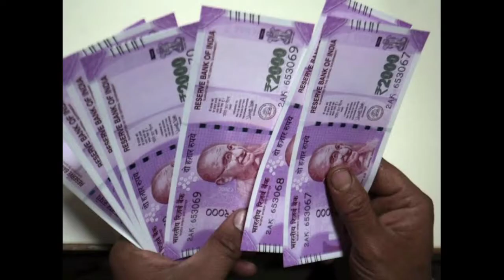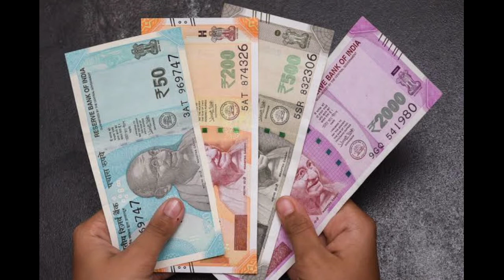சம்பளம் வாங்கியவுடன் இதை முதலில் செய்யுங்கள் பணம் நன்றாகசேரும் வீண்செலவு வராதுசம்பளம் இரட்டிப்பாகும்